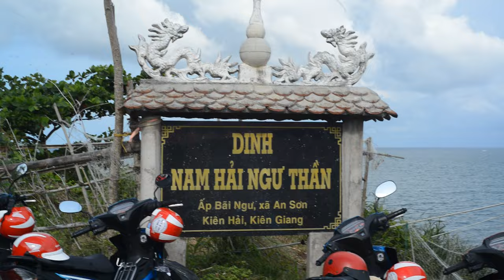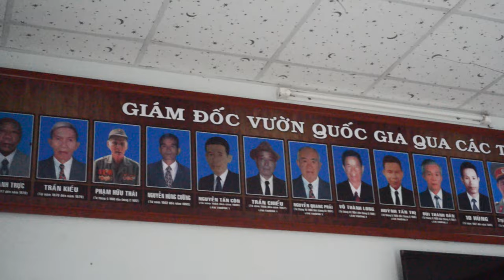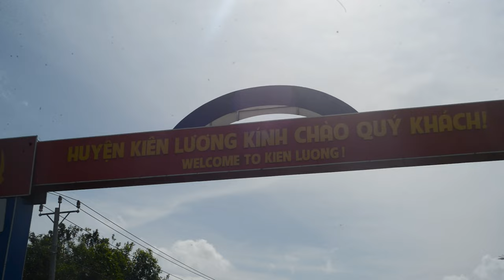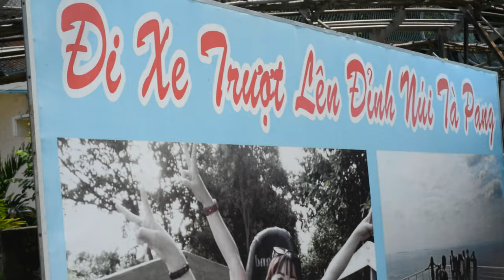KIÊN GIANG (U Minh Thượng, Rạch Giá - Nam Du, Kiên Lương, Hà Tiên) 15~19 / 09 / 2022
Lần đầu gặp được Nguyễn Minh Tài ba bánh tại Kiên Lương, sau khoảng 14 năm quen biết. :x :x :x
- Ngày 15 đi từ Cần Thơ xuống Gồng Riềng (Kiên Giang) để thắp hương cho bạn Trần Minh/Huyết-Long không may từ giã cõi đời năm 2021. Điều tiếc nuối nhất trong cuộc đời đến tận bây giờ chính là không có cơ hội để gặp Minh 1 lần, mặc dù quen nhau cũng khoảng 14~15 năm rồi. Không quay lại dc cảnh này nên ghi ra để không quên.
Sau đó thì xuống tp Rạch Giá. Tp Rạch Giá thật sự rất to và tấp nập, biệt thự lâu đài ở đó bự gấp 5 lần ở Đà Nẵng. Cực kỳ bự. Mức sống của ng dân ở đây cao, đường xá đông đúc mặc dù toàn là dân ở đấy, ko trộn nhiều dân tỉnh khác, ổ bmi cũng 15k như ở ĐN, chợ đêm nhộn nhịp. Có món bánh bèo ngọt lạ lạ, bánh bèo mặn thì toping dòm hao cơm tấm, nhưng bột bánh bèo bở bở nên mình ăn ko quen. Món highlight ngon nhất chính là món ốc móng tay + ngêu sò gì ấy mà cách chế biến cực kỳ ngon luôn. Rất lạ mà rất ngon. Lại rẻ nữa. Ước sao ở ĐN có thể đem được món đó về bán.
- Ngày 16 đi U Minh Thượng, cho khỉ ăn theo hướng dẫn của người dân. Đi cái UMT này đúng là rất đẹp nhưng mà ở đây ngta làm du lịch siêu chán. 1 đoàn tối đa 10 người sẽ thuê 1 cái thuyền máy (giỏ lãi - theo cách gọi của địa phương) hết 600k. Mình đi 2 người thì cũng 600k, nên ngồi chờ từ sáng đến tầm 2h chiều để ghép đoàn thêm cùng 3 chị gái ở SG xuống du lịch. Giá cao, phong cảnh đẹp, bầy khỉ toàn là những con siêu bố láo. Nhưng cách khai thác du lịch ở đây rất kém nên khi đi tham quan không thấy hấp dẫn, chỉ thấy nắng nôi mệt buồn ngủ. 3 chị gái SG bỏ 600k mà đi mới đc 400k đã đòi đi về.
- Ngày 17~18 Nam Du, book tour 2n1d. Book của anh Nam Du Kích. Ấn tượng là phòng ks đẹp, rộng, thức ăn của gia đình anh nấu rất ngon, ăn vừa miệng. Lịch trình tour phù hợp. Đặc biệt là các anh dẫn đoàn trong tour vô cùng nhiệt tình, chụp ảnh đẹp ơi là đẹp. Trên đảo có rất nhiều chó mà con nào cũng đặc biệt dễ thương. Mồn Lèo Tuxedo mặt cặc thì giỡn nhây. Có cái hề hước là tường phòng ks hình như dựng vách bằng gì ấy, ko phải tường, nên 2 phòng bên cạnh bật đèn thì phòng mình cũng sáng trưng =))). Tối ngủ mà 2 phòng bên cứ bật đèn lên xuống nên hơi bị chói.
- Ngày 18~19 Kiên Lương - Hà Tiên. Ở Kiên Lương gặp Nguyễn Minh Tài. Kiên Lương tuy nhỏ nhưng nhà cửa rất to, khu quảng trường về đêm tấp nập mấy bạn trẻ ra ăn uống trà sữa. Nhỏ lễ tân khách sạn mình vừa nhìn đã thấy xinh, còn NTH nhìn thấy xăm trổ :v. Ở đây định đi 3 Hòn Đầm nhưng mà ảnh hưởng của mấy chuyến tàu Nam Du quá mệt mỏi nên 2 đứa quyết định thôi, bỏ qua 3 hòn, tiến thẳng tới tp Hà Tiên.
- Ngày 19 chạy đến Hà Tiên. Đây là 1 thành phố tuy hiện đại nhưng lại rất cổ. Cổ đặc biệt theo phong cách Hong Kong Châu Tinh Trì. Các biển quảng cáo cửa hiệu của 1 con phố đều có thêm chữ Trung Quốc. Ở đây ăn món cơm gà và nui gà, gà luộc rất mềm, ngọt nước. Ăn 2 tô hết 90k, cảm nhận là rẻ hơn ở ĐN, vì ở ĐN thì phần gà như vậy ít nhất 55k. Trước đó còn chạy ra bãi biển Mũi Nai, có ông bảo vệ bán vé chui =)). Đi xe trượt lên đỉnh núi nhưng mà mình phải là người tự điều khiển cái xe trượt đó nên cảm giác hơi bị mạnh. Trò này chơi vui. Lên đỉnh núi ngắm xuống bãi biển tp đẹp. Biển Mũi Nai với các quần đảo nhỏ + đảo Phú Quốc nhìn chung đẹp hơn biển ở Rạch Giá. Biển Rạch Giá màu đỏ. Ở đây đã trong xanh, đường bờ biển đẹp hơn nhiều rồi. Vì chỉ là nơi chạy ngang qua nên không thể khám phá được sâu hơn tp Hà Tiên. Chơi hết buổi trưa xong thì lên đường chạy đi Tịnh Biên - Châu Đốc, hướng đến An Giang.